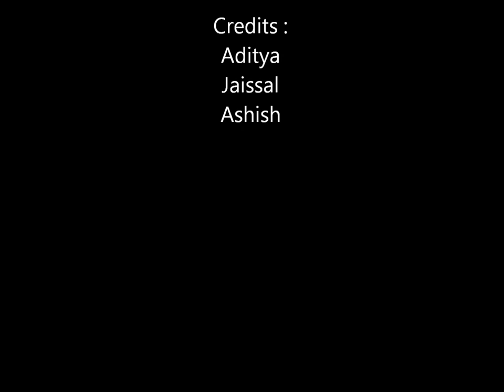Work Hard Party Hard.(High Heels)